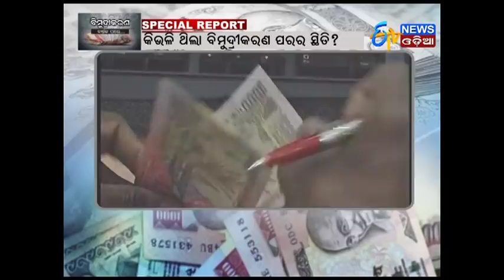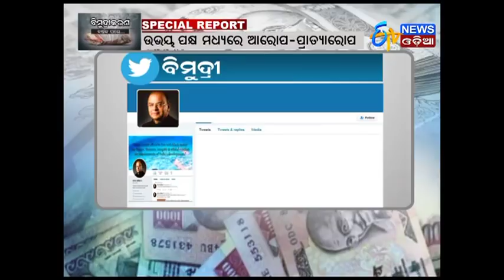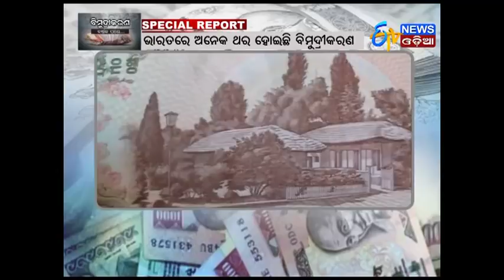"Bimudrikarana"ରୁ କଣ ପାଇଲା ଓ ହରାଇଲା ଦେଶ | One Year Of Demonetisation | ETV News Odia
Assessment of currency position after demonetisation completes one year.BJP observes Nov 8 as black money eradication day.
ବିମୁଦ୍ରୀକରଣର ବର୍ଷ ପୁର୍ତ୍ତିରେ ମୁଦ୍ରାର ହିସାବ-ନିକାଶ.ନଭେମ୍ବର ଆଠକୁ କଳାଧନ ନିରୋଧୀ ଦିବସ ପାଳିଲା BJP.